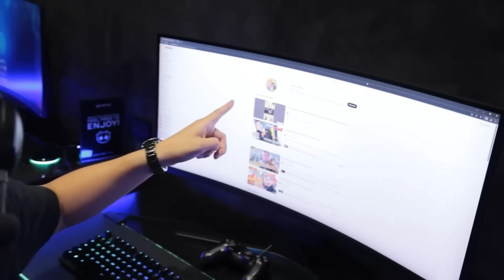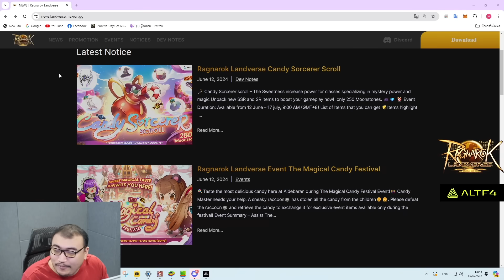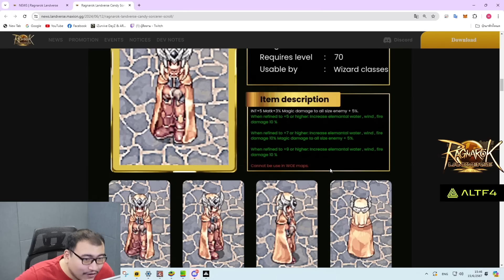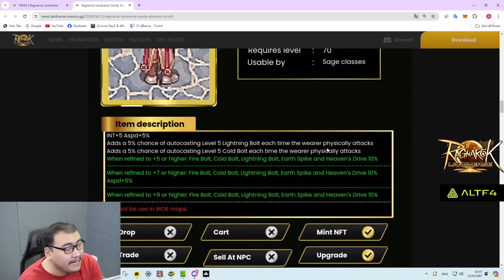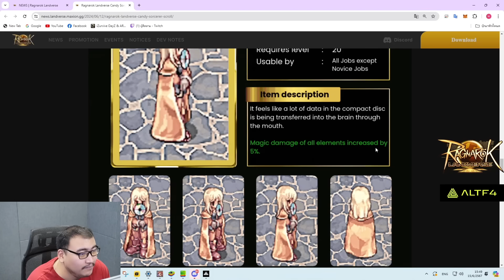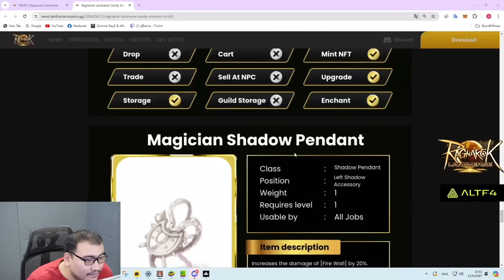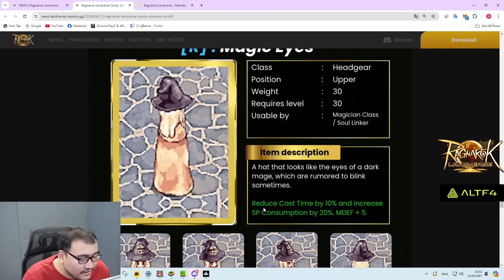พอดูรวมๆ แล้วมีกลิ่น เหลือเกิน ไม่ต้องมาเขิน เริ่มเหม็นจริงๆ Ro Landverse